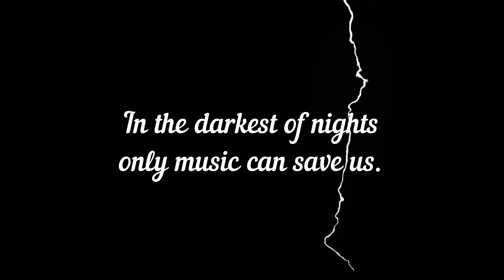The darkest night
In the darkest of nights - only music can save us.